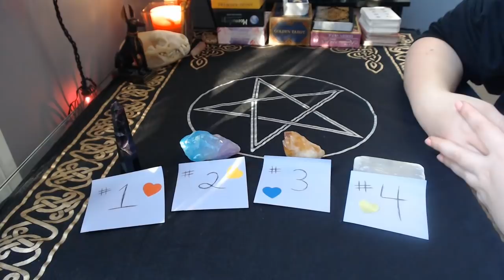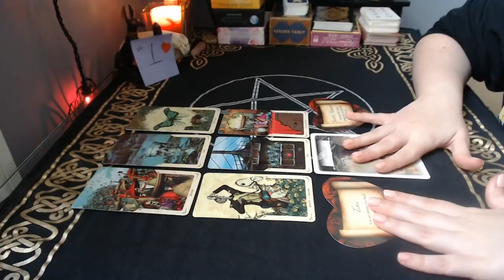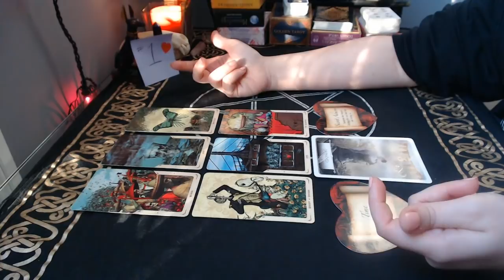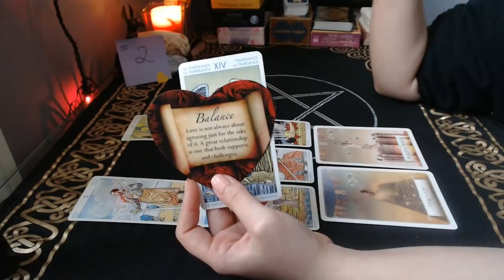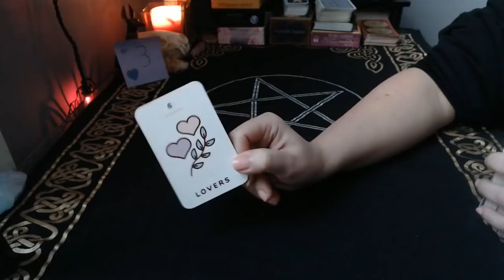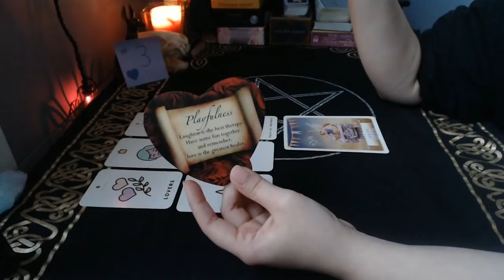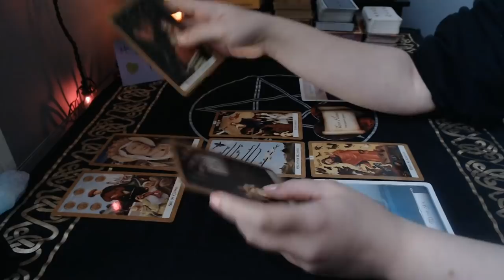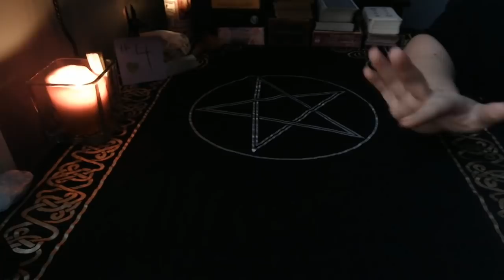💭 What Are They Thinking About You?? 💭 | Timeless Pick a Card Reading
Hi friends, today's video is about what your person of interest is currently thinking! Most of the readings ended up being geared toward separation/no contact situations, just fyi!

Decks used:
Santa Muerte Tarot
Waite-Smith Tarot
Kawaii Tarot
Golden Tarot
Wisdom of the Oracle
Lovers Oracle

⚠️ Private readings are temporarily closed until further notice ⚠️
But feel free to check in at my Etsy shop for updates